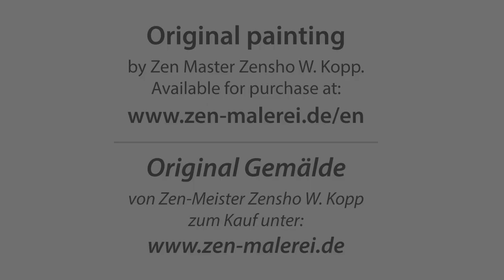Camera drive: Painting NO. 87 made by Zen-Master Zensho W. Kopp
PADMASAMBHAVA - PROTECTION
24x32 cm// Acrylic, watercolour on canvas

PADMASAMBHAVA - SCHUTZGEWÄHRUNG

24x32 cm // Acryl, Aquarell auf Leinwand